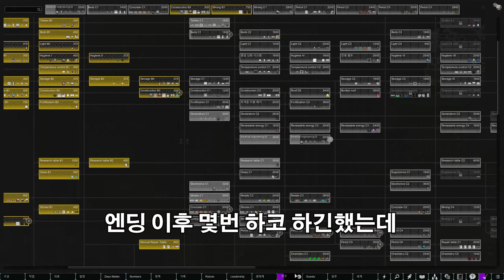습격뿐인 영상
오랜만에 영상 업로드 합니다.

현생과 귀차니즘으로 인해 몇달간 영상 업로드가 없었는데, 최근에 하코 잠깐 해본것 편집해서 올렸습니다.

지금 하코 1.4 알파단계에서 개발버전으로 올라갔고, 바이오테크 DLC도 지원하니까 해볼만 하지 싶네요

저도 바텍은 일단 샀는데 언제 제대로 즐길지는 미지수..